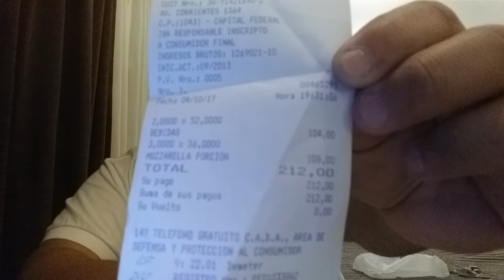Buenos Aires - Preços - Outubro 2017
Corrigindo: Sim, a comida está cara. Preços médios:
2l agua - 25/35 pesos
1/2 sanduíche de miga - 53 pesos
Pct batata lays - 140g  80 pesos
Biscoitos - de 22 a 90 pesos

Logo posto o vídeo do supermercado COTO.